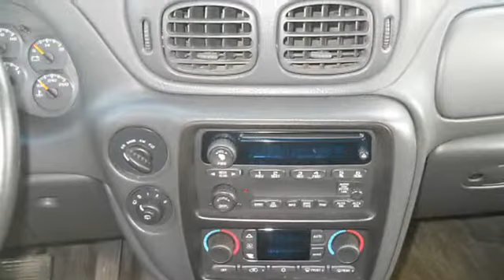2004 Chevrolet Trailblazer - North Star Ford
For Sale: 2004 Chevrolet Trailblazer
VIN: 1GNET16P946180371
Engine: 8 Cyl.
Drivetrain: 4WD
Transmission: Automatic
Mileage: 140,482
Color: Dk. Gray (exterior) Medium Pewter (interior)

Features:
2004 Chevrolet Trailblazer S U V Four Wheel Drive.